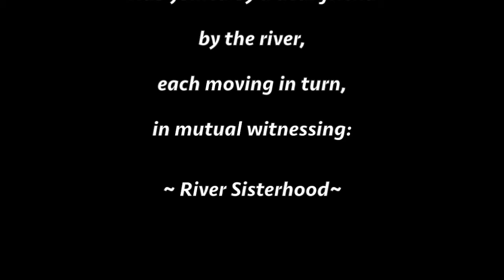Dance 4 : River Sisters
Dance 4 of '12 Dances': 'River Sisters' Co-Witnessed and Moved with Nessa Dear.

Music: 'The Grandmothers' Song' , chanted and recorded by Nant Ewyn stream in North Wales, UK, with a Tibetan Sound Bowl.

'12 Dances' is a soul project unfolded over 12 days from the 1st of January 2021. 12 Contemplative Dances, one each day, moving from authrntic impulse in nature or indoors, following the intuitive calling of the day. One take based on trust in the unique truth of movement in each given moment. A music track has often come into the inspiration of each day and has been danced to or added at the editing stage. Often several video clips taken individually have been edited together in the creation of each short film.
An offering of movement, to honour new beginnings and the song of Soul.